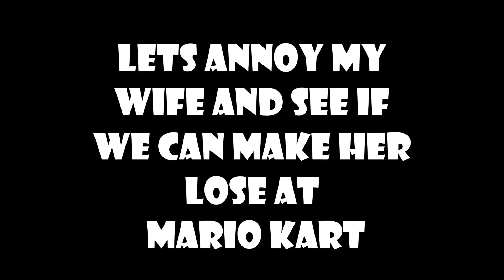WIFE FREAKS OUT OVER LOSING AT MARIO KART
Josh decided he wanted to annoy Melissa.  He ended up making her lose at Mario Kart and she completely loses it.  Watch to see what happens next.  Thumbs up for a new prank!